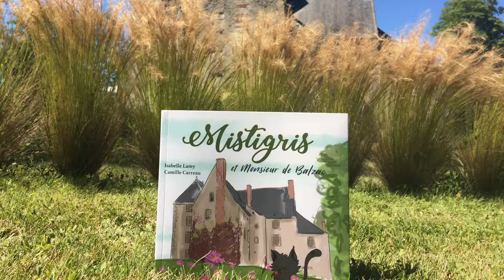Mistigris, genèse d'un album jeunesse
"Mistigris et Monsieur de Balzac", le premier album jeunesse dédié à l’histoire d’Honoré de Balzac au Château de Saché, a été édité en 2018 aux éditions Les mille univers. Retrouvez dans cette vidéo l'histoire de la genèse de cet album, avec les témoignages des auteures, Isabelle Lamy (responsable du musée Balzac - Château de Saché) et Camille Carreau (illustratrice), et de l'éditeur, Frédéric Terrier.